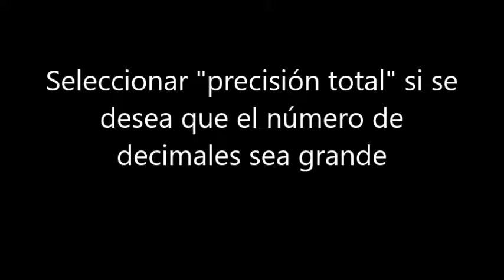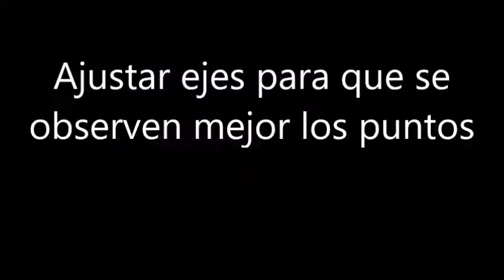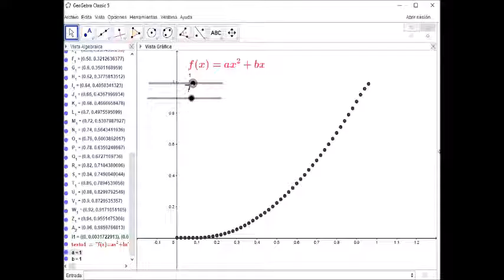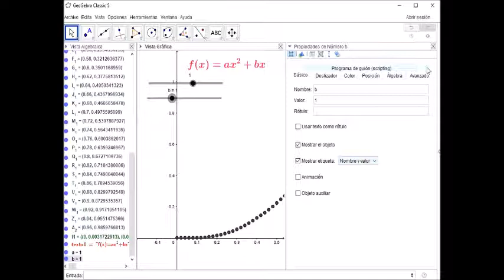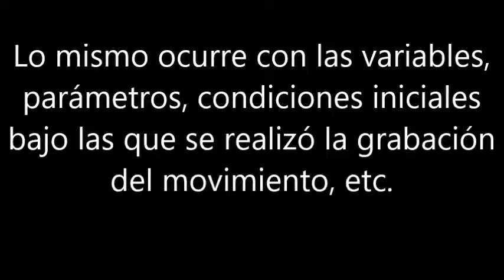Determinar la función de ajuste en GeoGebra a partir de datos suministrados por Tracker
Proceso para, utilizando en GeoGebra la tabla de datos suministrada por Tracker, obtener la función de ajuste de los datos representados en un sistema de ejes cartesianos. La función de ajuste representa a la vez un modelo matemático y un modelo del movimiento del objeto. Para la obtención de la función de ajuste en GeoGebra se usan funciones y deslizadores.
Tracker permite obtener datos de tioempo y desplazamiento de un objeto en movimiento a partir de un vídeo del movimiento del objeto. Para más información  sobre el uso de Tracker, se puede consultar el video “Iniciación al uso del programa Tracker “ de este mismo canal.
Se podría obtener un modelo directamente en Tracker o usando la herramienta de "Análisis de regresión de dos variables" en GeoGebra (evitando usar funciones y deslizadores).